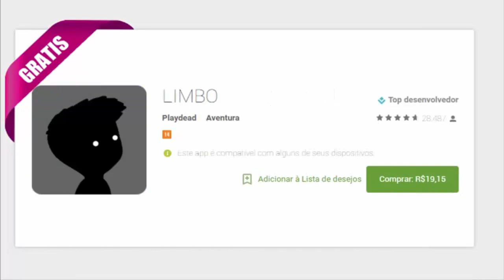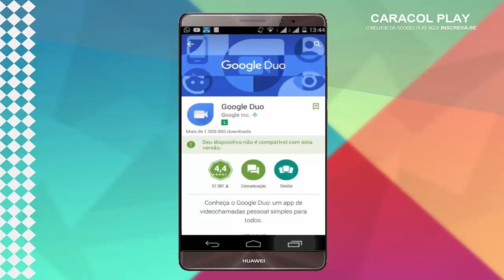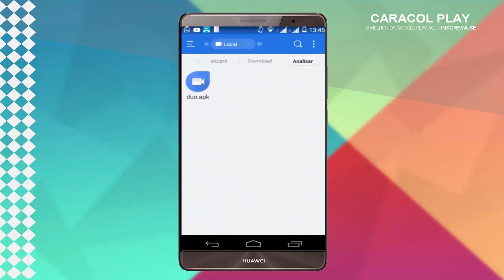COMO BAIXA E INSTALAR O GOOGLE DUO EM DISPOSITIVO NÃO COMPATIVEL COM A VERSÃO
COMO BAIXA E INSTALAR O GOOGLE DUO EM ADISPOSITIVO NÃO COMPATIVEL COM A VERSÃO

OLÁ SEJA BEM VINDO AO CANAL CARACOL PLAY

AQUI VOCÊ ENCONTRO  O MELHOR EM CONTEÚDO DE COMO  BAIXA E INSTALAR, APLICATIVOS NO ANDROID,

DISPONIBILIZAMOS MUITOS VIDEOS TUTORIAL COM LINK PARA DOWNLOAD DE COMO BAIXA E INSTALAR JOGOS NO SEU DISPOSITIVO ANDROID,

TODOS OS DIAS TEMOS VÍDEO NOVOS

ATENCIOSAMENTE; CARACOL PLAY
Meet Google Duo, a new way to video call